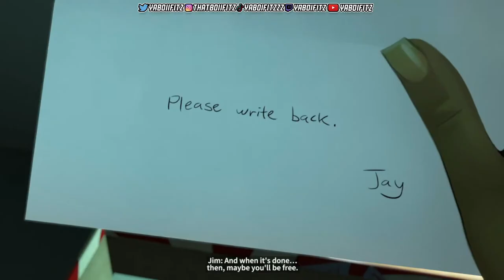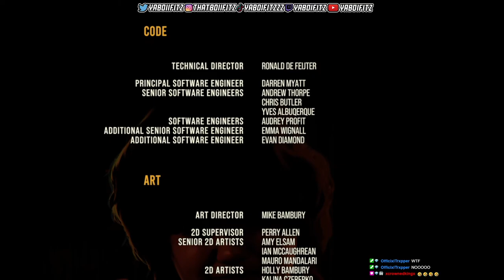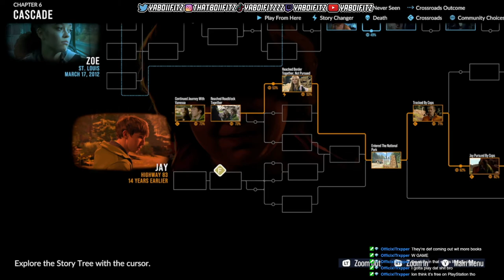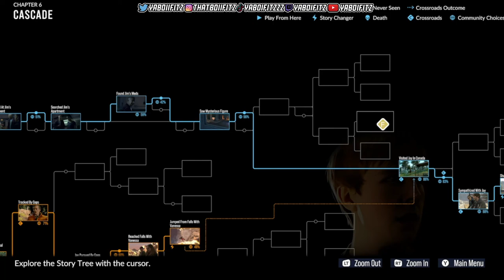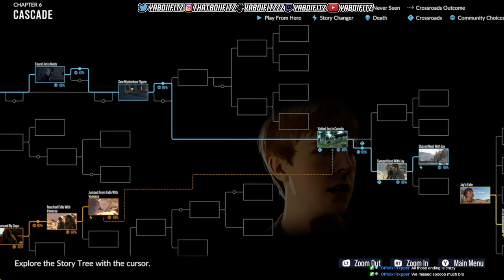As Dusk Falls FULL Playthrough - Book 2 Episode 3 - The End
10 like for more As Dusk Falls vids...

As Dusk Falls FULL Playthrough - Book 2 Episode 2 - The End